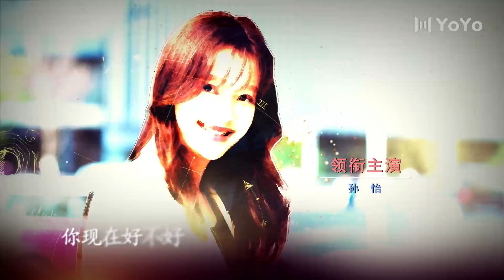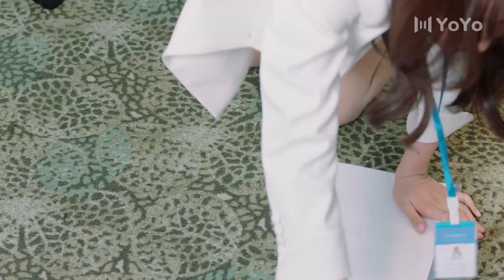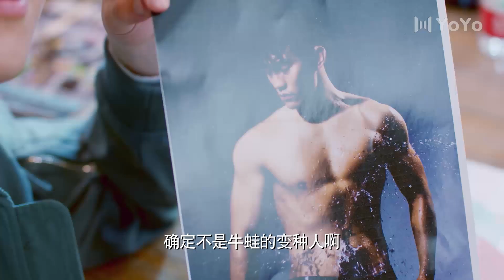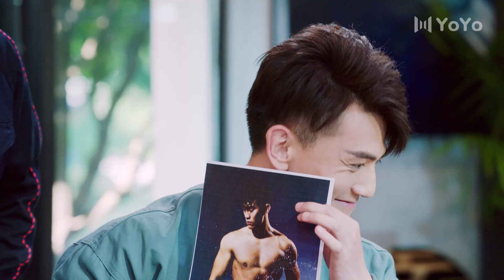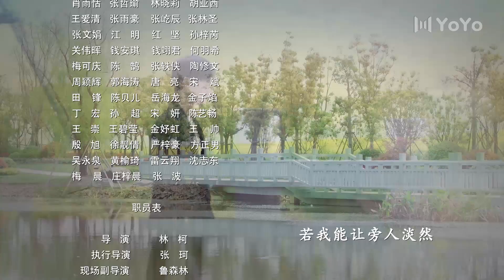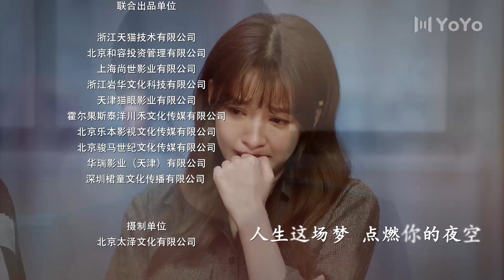【FULL】与晨同光04 | Irreplaceable Love 04（白敬亭＆孙怡）